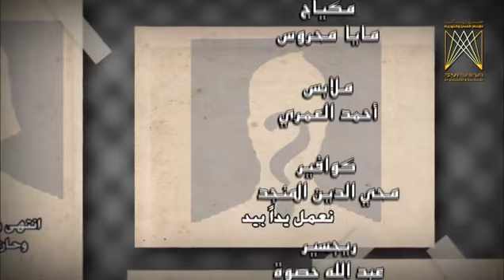لوحات هالمرة غير ـ الحلقة 14 الرابعة عشر كاملة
مسلسل سوري قصير عبارة عن لوحات قصيرة تتضمن رسالة عميقة من انتاج المؤسسة العامة للانتاج الاذاعي والتلفزيوني .